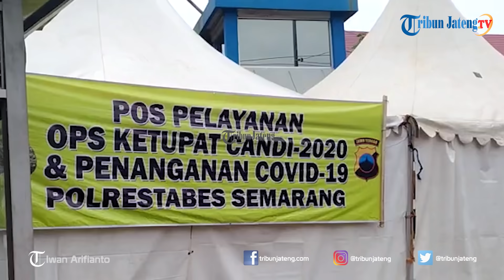Bus Sumatera Nekat Bawa Pemudik Pati Disuruh Putar Balik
Selengkapnya Bus pariwisata Putra Amanah nekat mengangkut puluhan penumpang yang berencana mudik. Bus tersebut perjalanan dari Sumatera menuju Pati dan Solo dengan mengangkut 28 penumpang serta kru bus 2 orang.